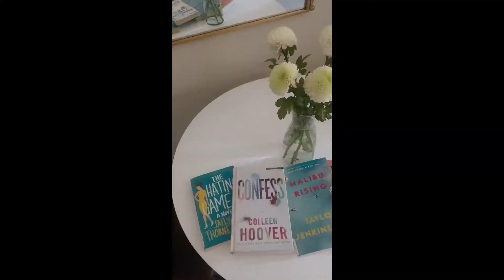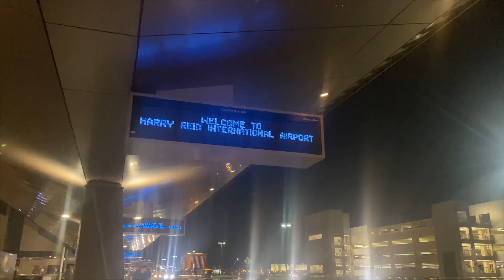WEEKEND ON RESERVE // flight attendant life, long 12 hour day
welcome back! today's video is a weekend in my life. I was so happy because I didn't get called all weekend except on sunday. so, I was able to go on a date night, explore the Strip and see the Draft 2022, and relax!

xoxo,
madison b

"The views expressed in this post are my own. They have not been reviewed or approved by Frontier.”